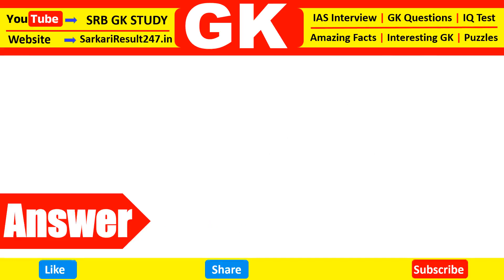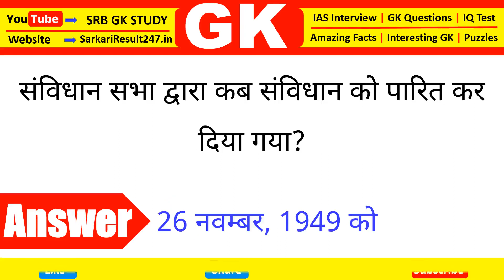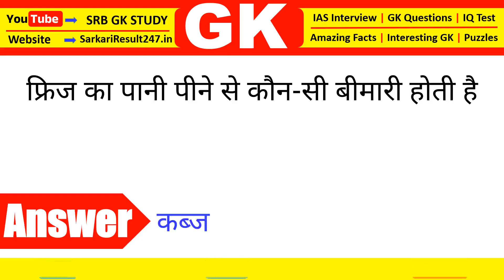GK Question || GK In Hindi || GK Question and Answer || GK Quiz || SRB GK STUDY || IAS Interview GK